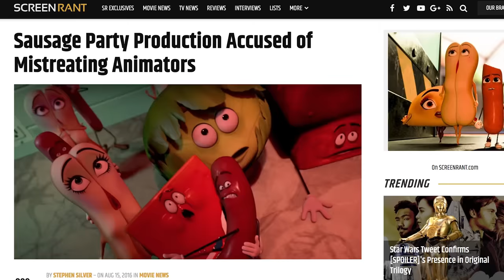Sausage Party Pitch Meeting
Step into the Pitch Meeting that started the hilarious Seth Rogen comedy Sausage Party!

Ever wonder how Seth Rogen’s insane animated comedy Sausage Party came to be? How was an R-Rated movie about talking sausages and food items approved by Hollywood. What are the two kinds of jokes that Rogen decided to go with? What’s up with the Great Beyond-- what is it a metaphor for? Why did they allow food to be ruined for us for eternity? Step inside the pitch meeting that started it all!